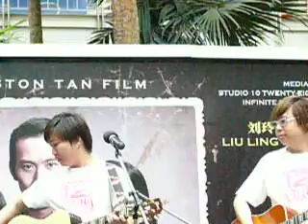12 Lotus Movie Promotion & Soundtrack Autograph Session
12 Lotus Movie Promotion & Soundtrack Autograph Session At Jurong Point on 6/9/2008